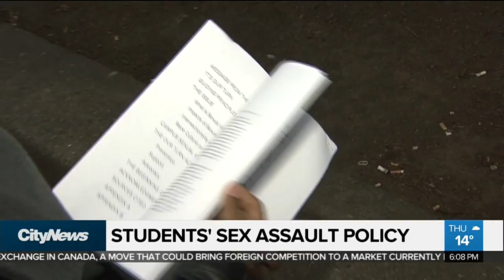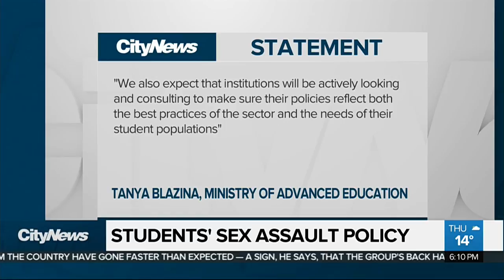Student group calls on province to clarify campus sexual assault policy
Ontario has mandated campuses to create a standalone sexual violence policy by the end this year. But students say the province has not outlined what those policies should look like.